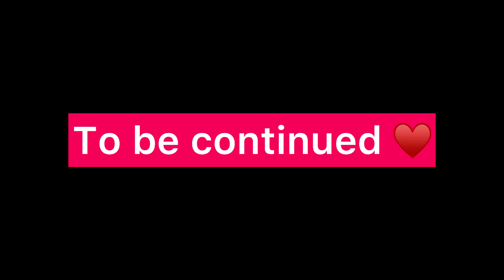Prahan Ke Dadda Ghar Aa Rahe Hai 😍 | Aaj Meri Khusi Ka Thikana Hee Nahi Hai 😌♥️